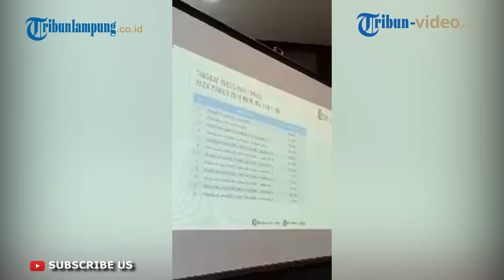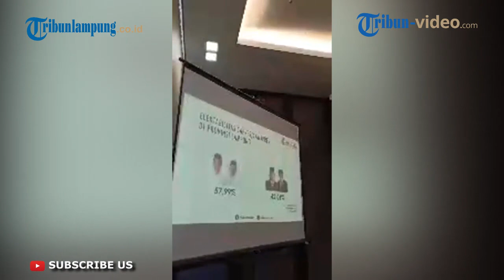INILAH DAFTAR 85 ANGGOTA DPRD LAMPUNG VERSI HITUNG CEPAT RAKATA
TRIBUNLAMPUNG.CO.ID, BANDAR LAMPUNG - Lembaga Survei Rakata Institute bersama Kuadran mengumumkan hasil akhir perhitungan cepat mereka.
Meski belum semua menyentuh data masuk sampai 100 persen, Rakata optimisitis data sudah stabil sehingga tabulasi data ditutup.
PDI Perjungan merajai tujuh Dapil dan Delapan Dapil untuk DPRD Provinsi Lampung.
Hanya di Dapil V yang meliputi Lampung Utara dan Way Kanan, PDI Perjuangan kalah dengan Partai Demokrat.
Hasil survei Kuadran bersama Rakata menunjukkan, estimasi perolehan suara kursi partai legislator di provinsi Lampung masih didominasi PDI Perjuangan dengan meraih 19 kursi dari total kuota 85 kursi anggota DPRD Lampung.
Disusul Partai Gerindra dengan 11 kursi, Golkar 10 kursi, PKB, PKS, NasDem, Demokrat, masing-masing memiliki kursi sama 9 kursi. Di urutan paling bunci PPP meraih 1 kursi.
Direktur Kuadran Didi Mulyadi mengatakan, estimasi perolehan kursi mulai dari Dapil Lampung I hingga Dapil Lampung VIII.
“Dapil I PDI Perjuangan masih mendominasi diprediksi di dapil ini dengan perolehan kursi 4 kursi. Meski di kursi terakhir masih belum aman, tetapi PDI-P mendominasi di dapil I. Data masuk untuk Bandar Lampung 100 persen,” katanya.
Suara PDI Perjuangan dibantu dengan perolehan suara istri Wali Kota Bandar Lampung Herman HN, Eva Dwiana Herman HN yang meraih suara 17,02 %.
Suara Eva jauh meninggalkan caleg lain.
Di bawah Eva perolehan suara Fauzan Sibron dari Partai NasDem dengan raihan suara 4,82%.
Menariknya karena banyaknya suara, Caleg PDI Perjuangan Apriliati yang suaranya tidak masuk 20 besar caleg pun diprediksi terpilih.
Sementara PDI Perjuangan dibayangi oleh PKS di Kota Bandar Lampung yang meraih dua kursi.
Untuk Dapil II, kata Didi, PDI Perjuangan juga masih mendominasi dengan meraih tiga kursi.
Sementara partai lain merata satu kursi. Meski demikian, untuk suara caleg, caleg PKS Antoni Iman meraih suara terbesar dengan suara 5,03%.
“Walaupun data masuk untuk Dpail II ini masih 86,6% tetapi data sudah stabil,” ujarnya.
Untuk Dapil III, ada dua parpol yagn diprediksi meraih dua kursi yakni PDI Perjuangan dan PKS.
Untuk suara caleg, caleg petahana Golkar Ririn Kuswantari meraih suara terbesar di Dapil ini dengan perolehan suara 4,99%.
Dapil IV Lambar, Tanggamus dan Pesisir Barat, PDI Perjuangan dan Gerindra sama-sama meraih dua kursi.
Suara caleg palign besar untuk Caleg Gerindra Mukhlis Basri di dapil ini.
Semenara di Dapil V, yang meliputi Lampung Utara dan Way Kanan Partai Demokrat menjadi pemenang dengan perolehan suara partai 16,54%.
Ada tiga partai yang memiliki kursi masing-masing dua di daerah ini yakni Demokrat, PDI Perjuangan dan NasDem.
Selanjutnya Dapil VI terus Didi PDI Perjuangan kembali menjadi pemenang dengan raihan 20,77 persen.
PDI Perjuangan, Gerindra dan Golkar di Dapil ini diprediksi meraih masing-masing dua kursi.
Dapil VII Lampung Tengah, PDI Perjuangan juga menjadi partai pemenang. Empat partai meraih masing-masing dua kursi yakni PDI-P, Golkar, Gerindra dan PKB.
Dapil VIII PDI Perjuangan juga meraih suara terbanyak dengan perolehan kursi dua. PDI-P dibayangi PKB yang juga meraih dua kursi di dapil ini.
Sementara itu, Direktur Eksekutif Rakata Institute Eko Kuswanto menjelaskan hitung cepat ini bukan merupakan hasil akhir, karena final perhitungan resmi dilakukan oleh KPU.
“Ini bukan hasil akhir, karena hasil resmi perhitungan dilakukan KPU,” tegas Eko.  (Tribunlampung.co.id/Beni Yulianto)